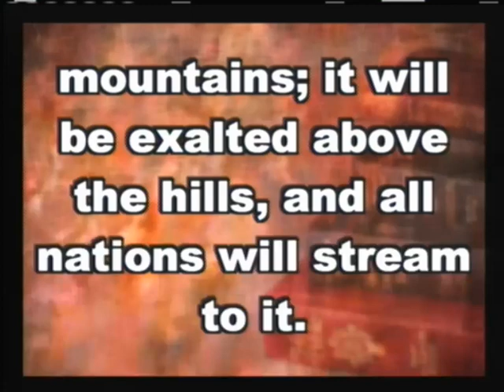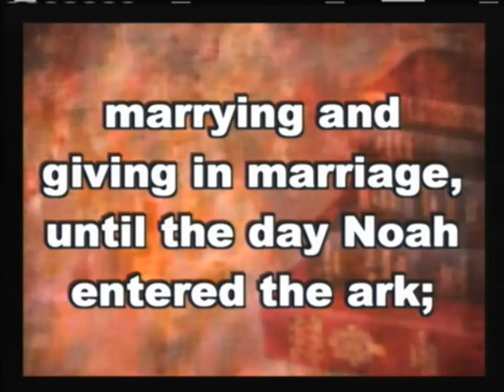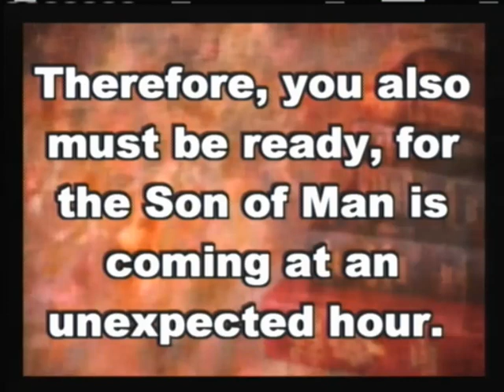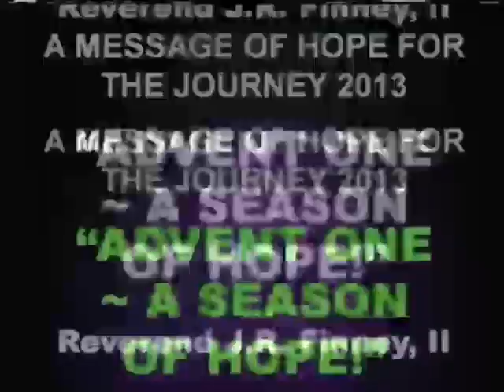Covenant Community Church Dec 1, 2013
Sunday Services Dec 1, 2013